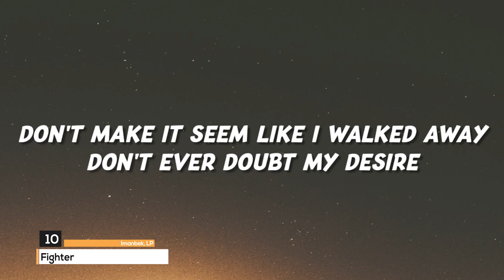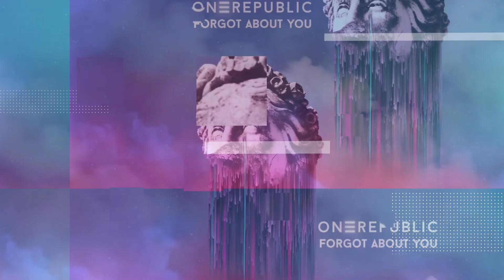ЛУЧШИЕ ХИТЫ НЕДЕЛИ 🔥| ЛУЧШИЕ ПЕСНИ 2021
📌Ставь 👍 и 🔔
1. Макс Корж - Не твой
2. Джарахов - Радоваться мелочам
3. FACE - Родила
4. FACE - ЯД
5. MAYOT - Mixtape
6. Belly, The Weeknd - Die For It
7. SQWOZ BAB, GONE.Fludd, blago white - БРАТВА НА СВЯЗИ
8. blago white - MANE
9. КлоуКома - Natoshchak
10. Imanbek, LP - Fighter
11. MIA BOYKA, Ваня Дмитриенко - Танцы под дождем
12. Gorillaz - Jimmy Jimmy
13. Loqiemean - Good Not Ok
14. FACE - Хлоргексидин
15. OneRepublic - Forget About You
16. ЛСП - Спиннинг
17. ЕГОР КРИД, Николай Булаткин - Скоро Весна
18. NЮ, Асия - Останься
19. ELMAN - Босоногая
20. Ramil' - Друг